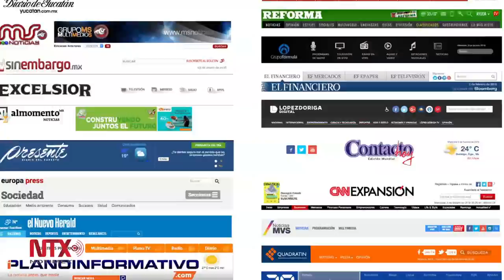Corte Informativo 05-02-16